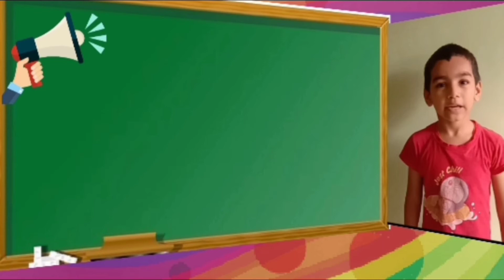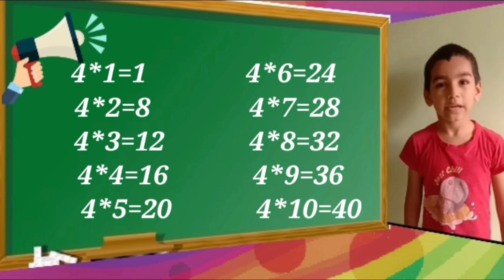Table of 4 | Multiplication table of 4 for kids | 4×1=4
Multiplication table of 4 for kids
Table of four